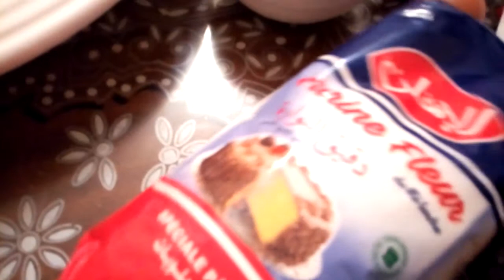تشكيلة من الصابلي /بعجينة واحدة /لذيذ جدا اقتصادي /بكمية كتيرة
---السلام عليكم
المقادير
2 بيض متوسطة الحج - 2مارغارين طرية++2فاني+رشة ملح+سكر ناعم زلافة+نشاء نصف ز لافة+1خميرة كميائية+طحين ( فرينة) حسب الخليط